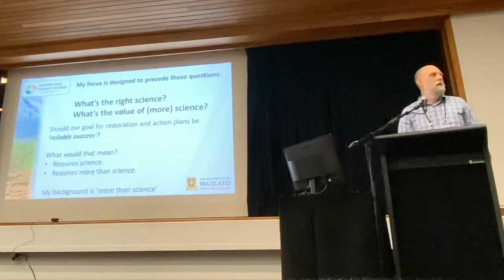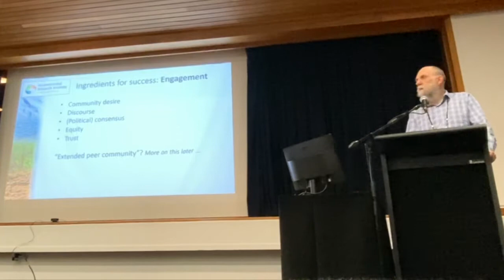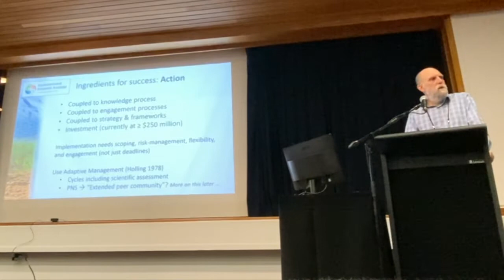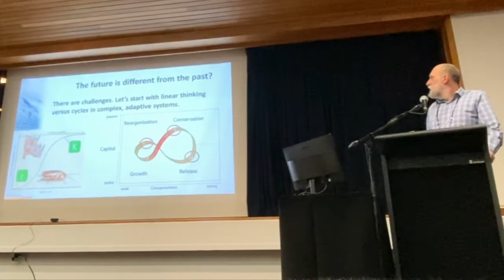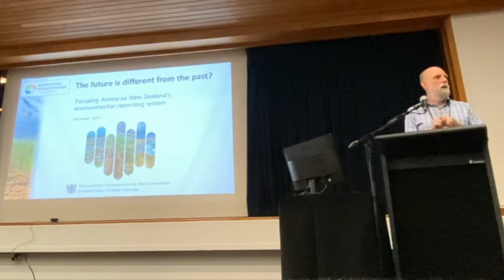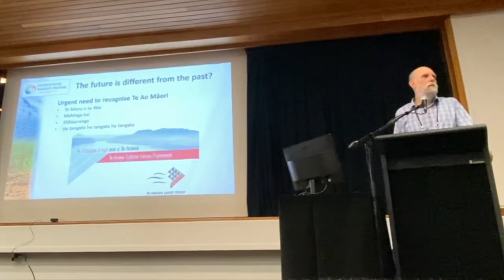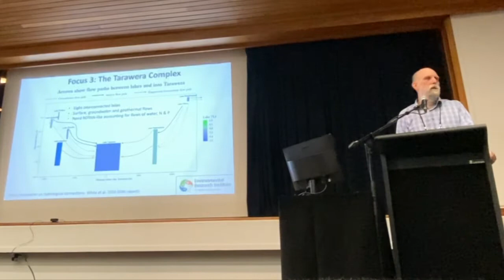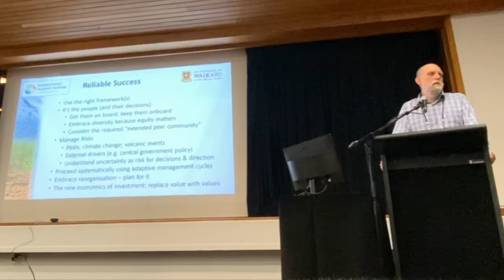LWQS19 Baisden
Prof Troy Baisden at Lakes Water Quality Society 2019

(brief farewell and remarks when David Parker left edited out)